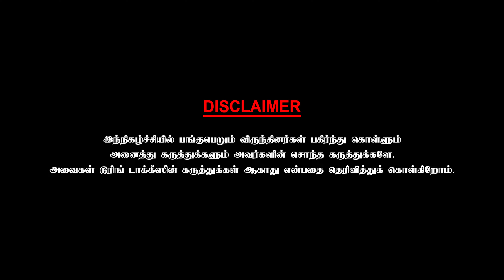வசனத்துக்காக ஓடிய படங்கள் பல - Writer Karaikudi Narayanan | Part - 5